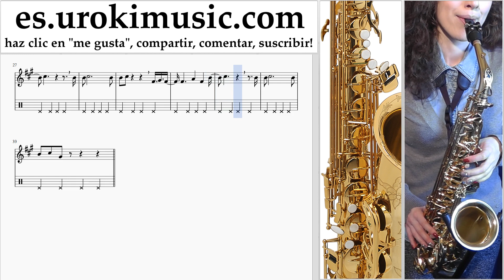Tutorial de Saxofon (tenor) Lana Del Rey - 13 Beaches Clases Notas um-i927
Tutorial de Saxofon (tenor) Lana Del Rey - 13 Beaches Clases Notas um-i927 Por favor escriba en los comentarios, ¿cómo hacer que las lecciones sean más útiles para usted?